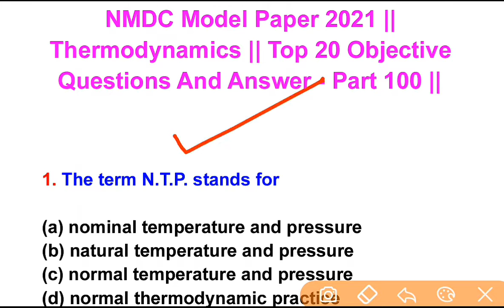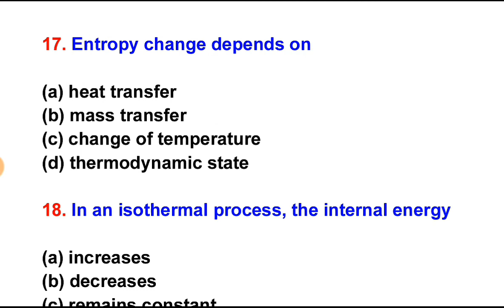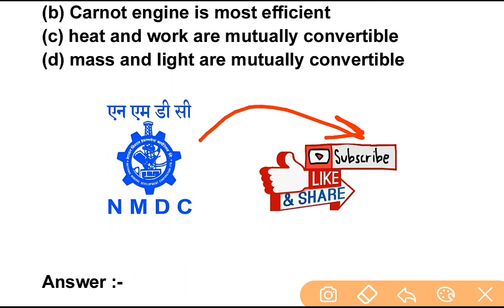NMDC Model Paper 2021 | Top 20 Thermodynamics Objective Questions And Answer For All Exam - Part 100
In This Vidio we will discuss top 20 important Mechanical Objective Questions And Answer For All Competitive Exams like UPSC, GATE, SSC JE, RRB JE, MPSC, NMDC, NCL, NTPC, SAIL, IOCL, DMRC, LMRC, BMRC, Nagpur Metro, Coal India And All State Government Exam Related To Mechanical Engineering.

Thanks
Massiveskill Mechanical

Q4U - C